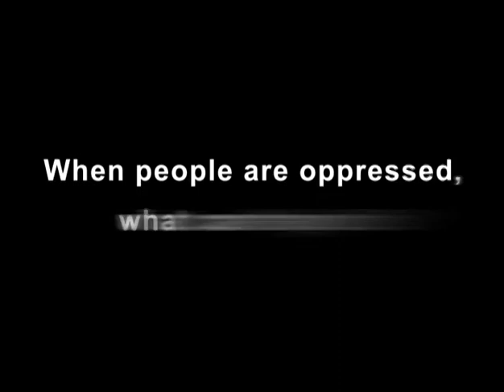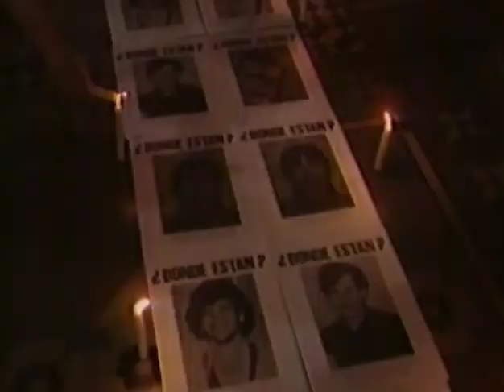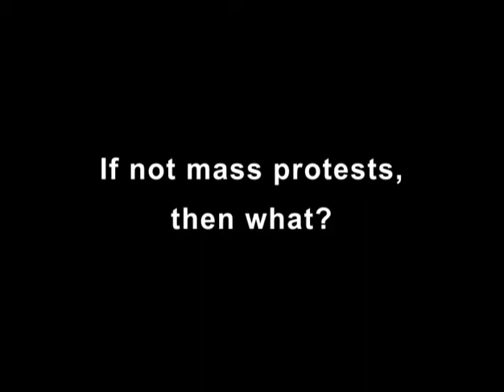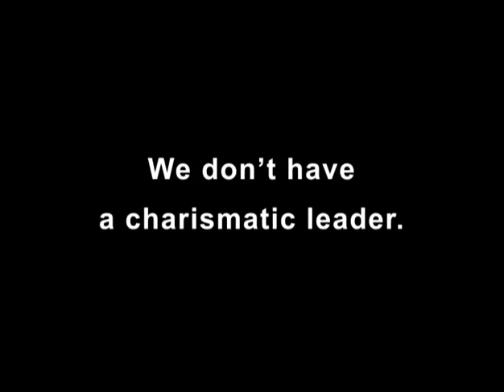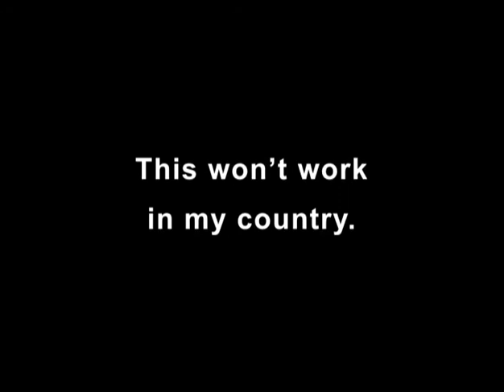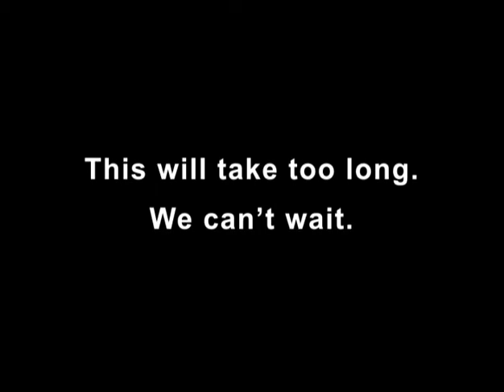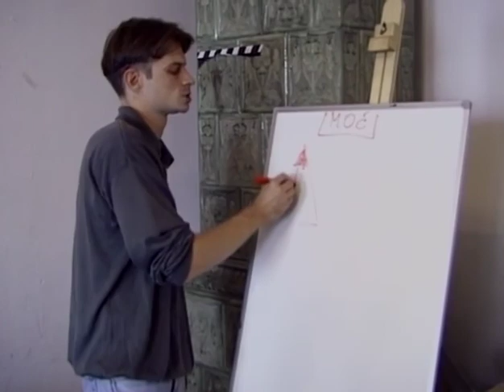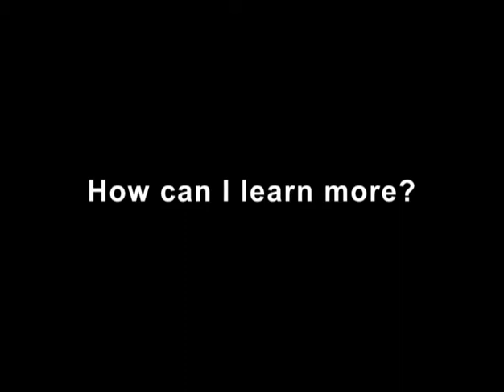Civil Resistance: First Look - English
FILM DESCRIPTION... (Click SHOW MORE to expand)

Civil resistance movements and campaigns are far more successful than is often assumed. In every decade of the past century, on six continents, popular movements using nonviolent tactics – including strikes, boycotts, and mass protests – overthrew oppressive regimes, successfully resisted military occupation, and brought justice and freedom to their societies.